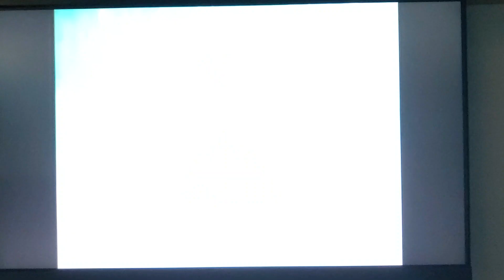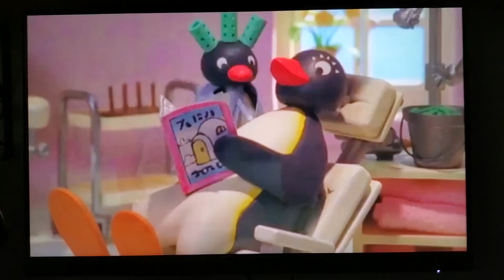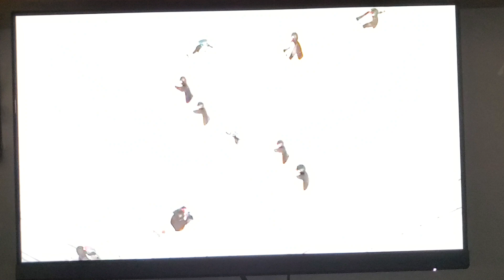One Second From Pingu (1986-2020)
I'm back after 1 months, I finally uploaded a new video.